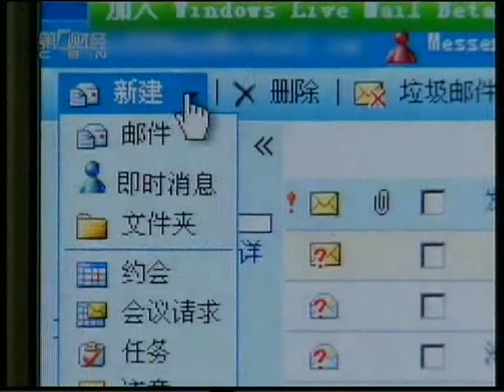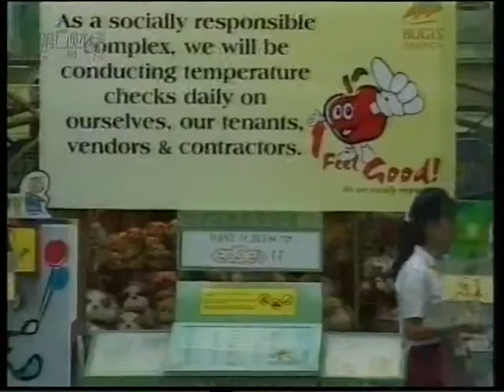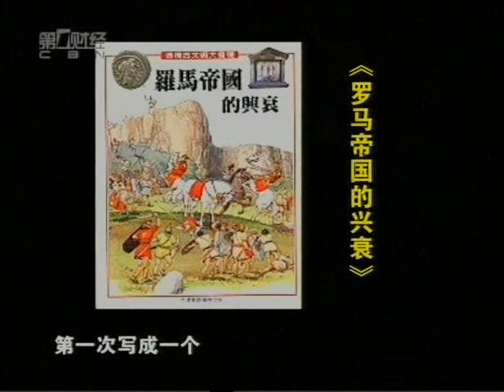经济学人--070121 悲观的预言--谢国忠- 03